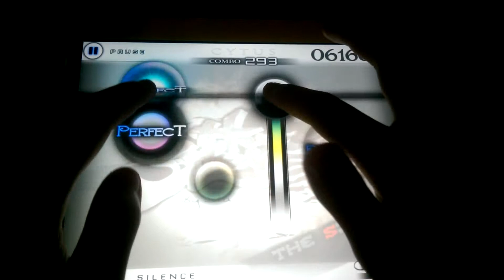cytus-chapter1 The Silence Million Master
player:YK
hard Lv7